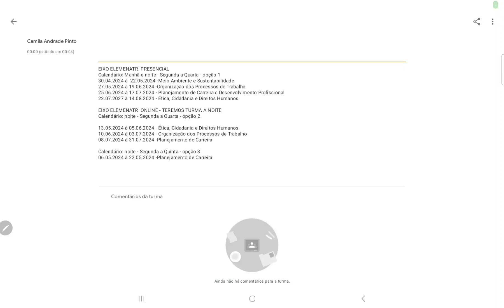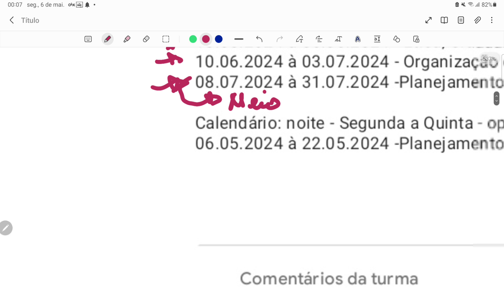ORIENTAÇÕES EIXO ELEMENATR